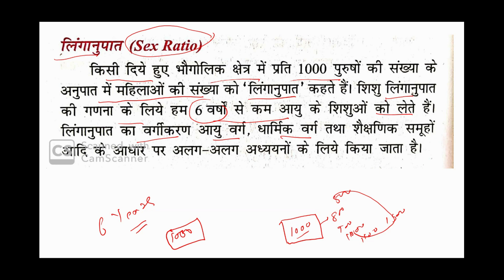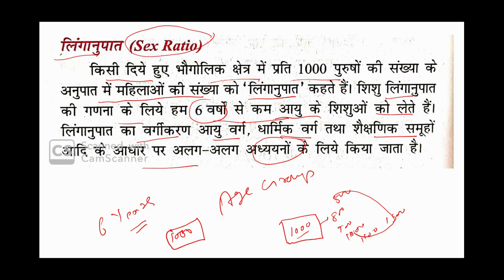लिंगानुपातके बारे में जाने - WHAT IS SEX RATION - POPULATION TERMINOLOGY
1. HINDI PEDAGOGY E-BOOK FOR CTET, KVS, DSSSB, HTET, UPTET, REET (HINDI MEDIUM)...

2. English Pedagogy book for all teaching exams.

3. MATH PEDAGOGY (HINDI MEDIUM) FOR ALL TEACHING EXAMS.

4. सामाजिक विज्ञान (SOCIAL SCIENCE PEDAGOGY IN HINDI MEDIUM) FOR ALL TEACHING EXAMS.

5. Mathematics Handwritten Notes by Pawan Yadav Sir .

6. बाल विकास और शिक्षा शास्त्र (HINDI MEDIUM E-BOOK) CHILD DEVELOPMENT & PEDAGOGY (850 महत्वपूर्ण प्रश्न जो पिछले सालों में पूछे गए हैं ).

7. CHILD DEVELOPMENT AND PEDAGOGY FOR KVS , CTET, HTET and all (HINDI MEDIUM) बाल विकास और शिक्षा शास्त्र COMPLETE BOOK WITH THEORY AND QUESTIONS .

8. CHILD DEVELOPMENT AND PEDAGOGY (ENGLISH MEDIUM).

9. Child Development & Pedagogy Questions Booklet (600) with Answer (English Medium).

10. पर्यावरण अध्ययन E-BOOK (पर्यावरण अध्ययन के 690 महत्वपूर्ण प्रश्न)...

11. EVS PRT HANDWRITTEN NOTES (HINDI MEDIUM) .

12. Computer MCQ EBook (English Medium).

13. 550 Most Important Question of Haryana GK by DR. VIJAY SIR.

14. संपूर्ण हरियाणा सामान्य ज्ञान और पिछले सालों में पूछे गए प्रश्न उत्तर (HINDI MEDIUM HANDWRITTEN WRITTEN NOTES).